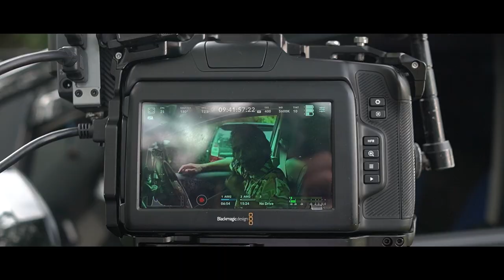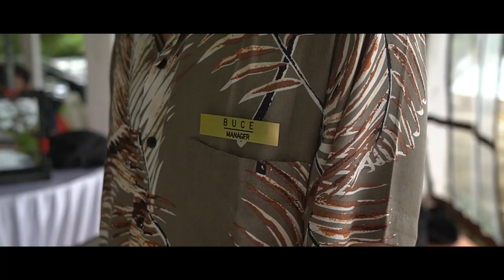BTS film pendek MANTAN HANTU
Film pendek MANTAN HANTU pengambilan gambarnya berlokasi di Ambon, Maluku. Pemeran pemeran di film ini antara lain, Kaka Slank, Ridho Hafiedz, Flavio Zaviera, Ony Seroja Hafiedz dan Franz Hayaka.